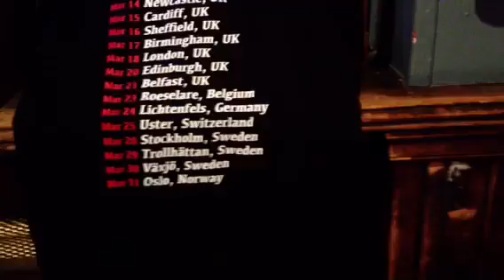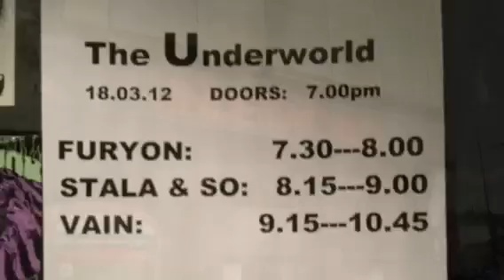Tour blog part 4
Stala & So. European tour blog